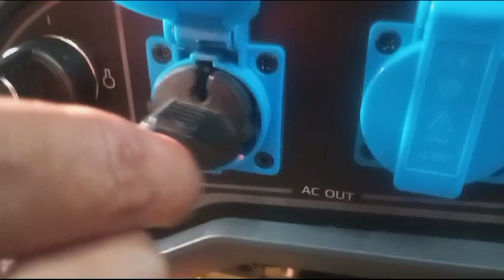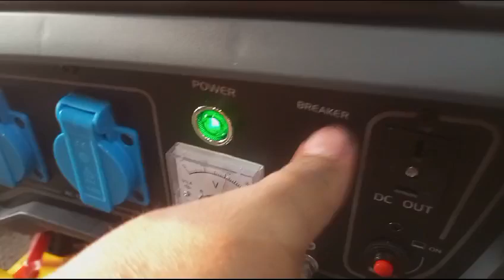Genset berkualitas 3000 watt Champion CEM 5500 USA technology (call & wa 0817.6424.276)